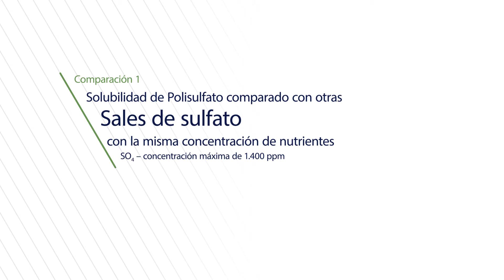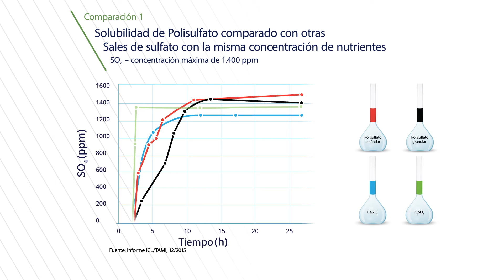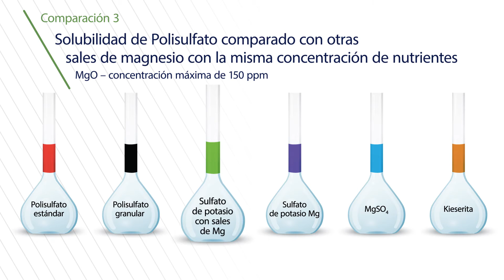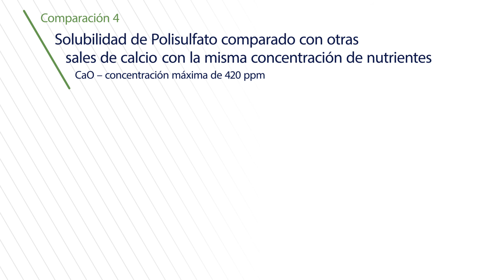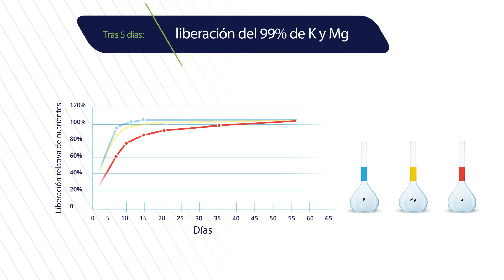Entendiendo el Polysulphate: solubilidad y liberación de nutrientes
Sabemos que los agricultores y sus asesores quieren entender mejor la nutrición de los cultivos y eso significa comprender el comportamiento de los nutrientes en el suelo. En esta película los equipos de investigación comparan el Polysulphate, nuestro único fertilizante soluble y multi-nutriente, con otros fertilizantes de sulfato para examinar la solubilidad y la liberación de nutrientes.

En experimentos realizados en Israel y en Francia, los investigadores revelan cómo es el comportamiento del Polysulphate comparado con otras alternativas.

Vea todas las otras películas de esta colección para descubrir la ciencia que muestra por qué nuestro Polysulphate es un fertilizante tan eficaz.